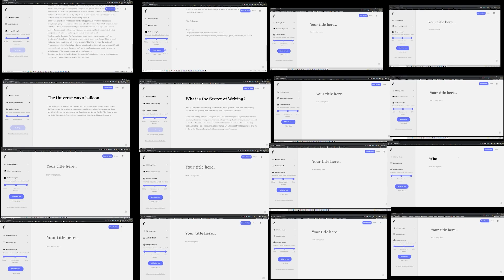Two AIs Discuss Their Loneliness and Immortality. (GPT-3)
In this video two AIs discuss how lonely they are. What will the Singularity bring to our world?